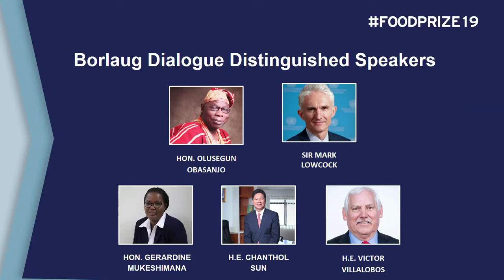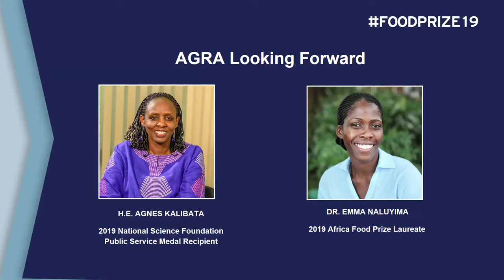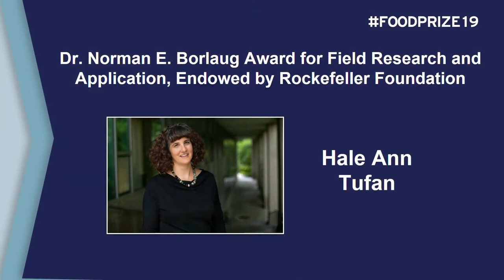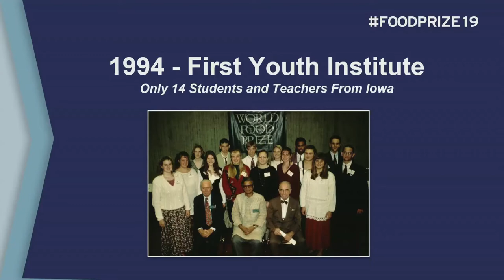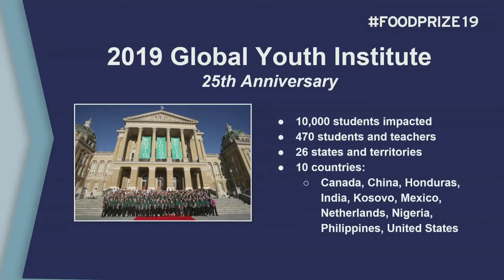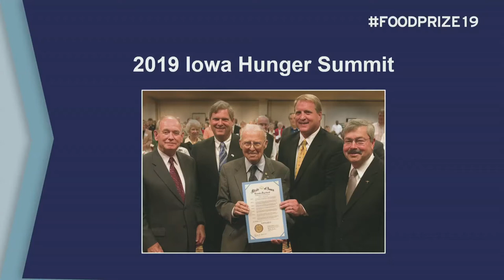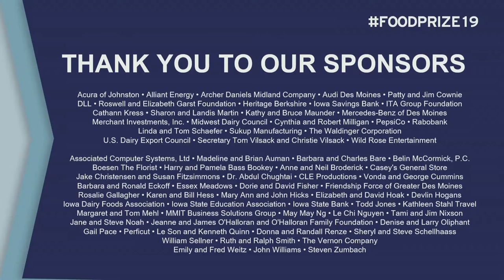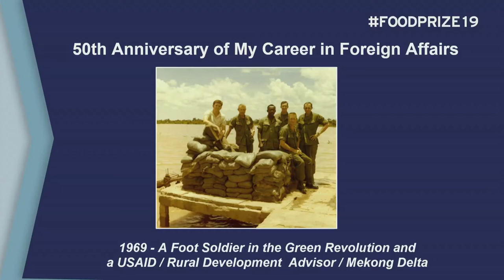2019 Borlaug Dialogue International Symposium - Opening Address and Opening Keynote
Opening Remarks, Amb. Kenneth M. Quinn, President, World Food Prize Foundation

Opening Keynote, Mark Green, Administrator, USAID